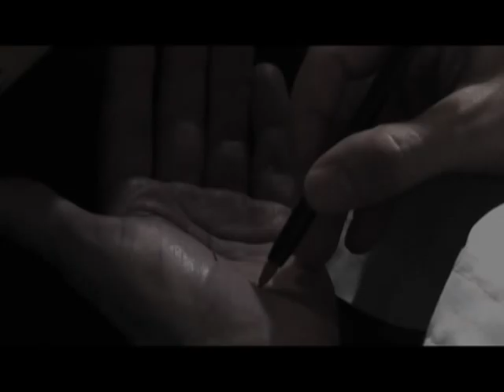ALBERTO INGOLOTTI-ASEDIO-JORGE ALAGASTINO-CORTOMETRAJE POLICIAL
CORTOMETRAJE-ALBERTO INGOLOTTI-ASEDIO-JORGE ALAGASTINO-POLICIAL